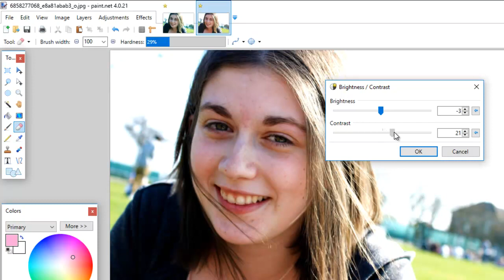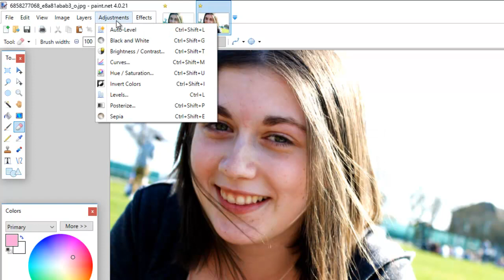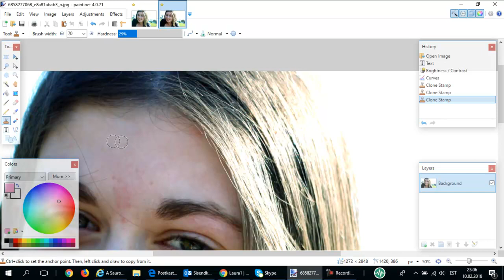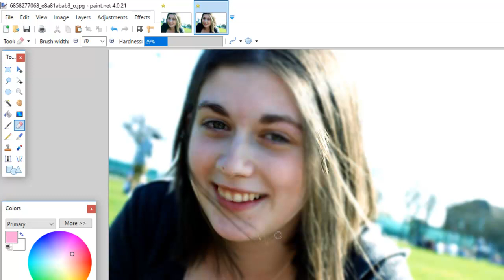Paint.NET (portree töötlemine)